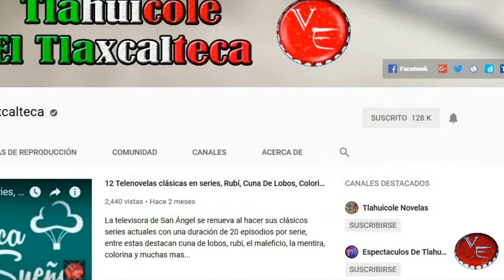Rodrigo Guirao deja Corazón Guerrero y se va con La Mujer De Nadie de Giselle González 2021